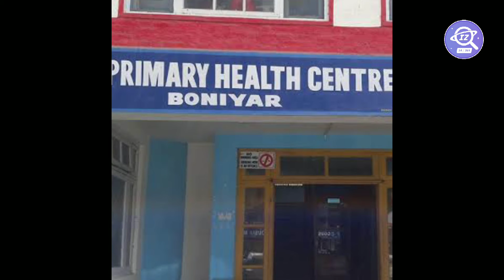Indian Army carries Pregnant Women for 6.5 Kms | மகப்பேறு அழைப்பு📞 | Boniyar PHC